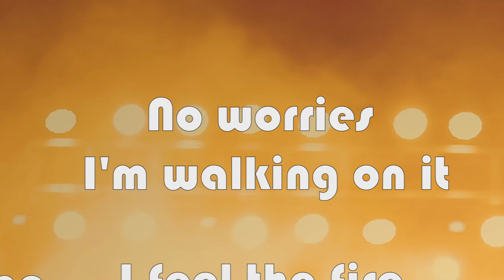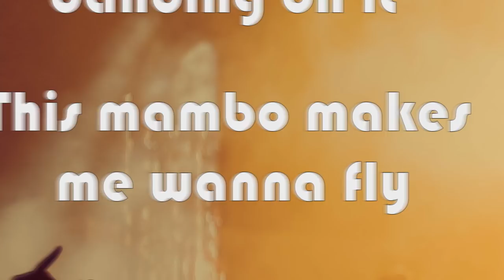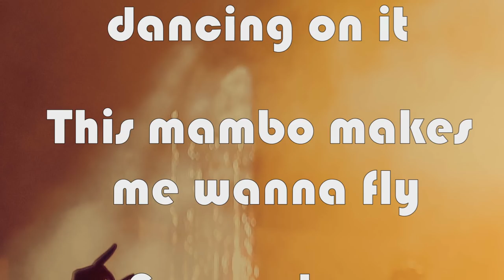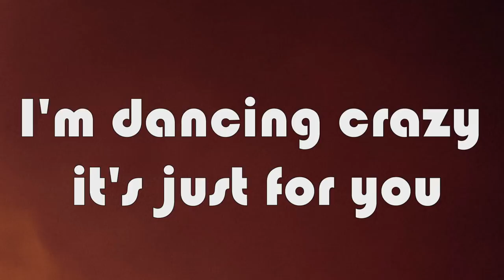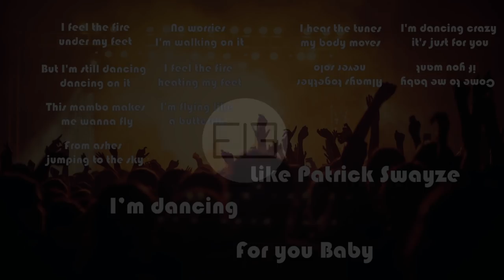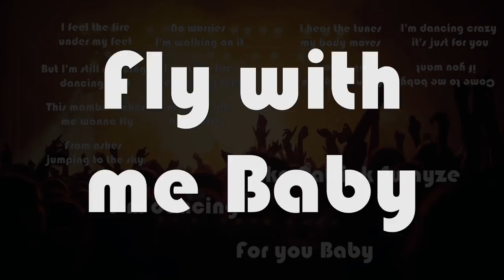Elementy - Patrick Swayze (Lyric Video)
Słowa: Karol Gut
Muzyka: Patryk Krzeszowiec, Michał Pawlik

Realizacja nagrania, mix, mastering: Radosław Tadel

Realizacja Lyric Video: Szymon Kołton
Elementy w składzie:

Karol Gut - wokal
Michał Pawlik - gitara
Patryk Krzeszowiec - gitara
Przemek Taborski - bas
Michał Szczypek - perkusja